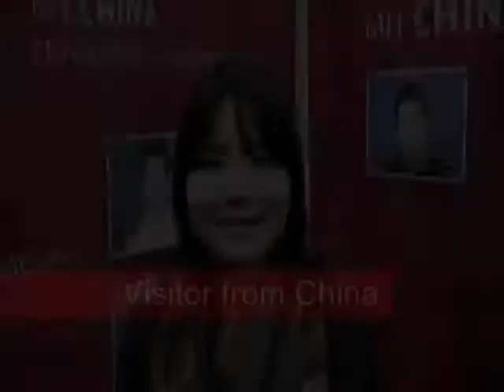What do you think about the cross-cultural training software "Reading Chinese Faces"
cross-cultural training "Reading Chinese Faces"